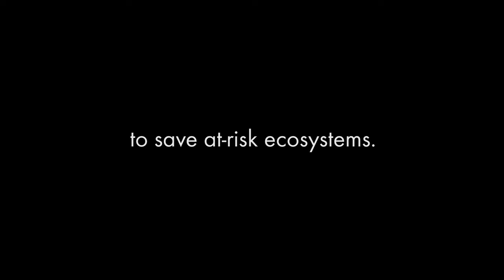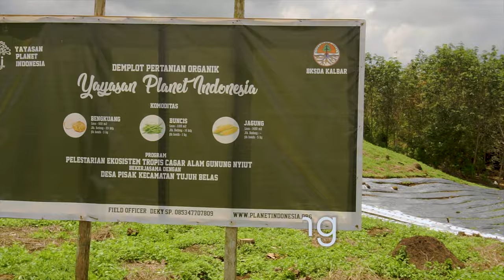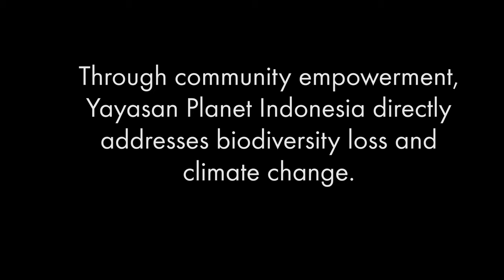Call of the Hornbill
Struggling to survive, this rare bird has been pushed to the brink of extinction from illegal poaching and habitat loss. We are excited to release the official trailer highlighting our quest to save this exquisite bird. Only together, can we ensure the call of the Helmeted Hornbill will be heard for generations to come.